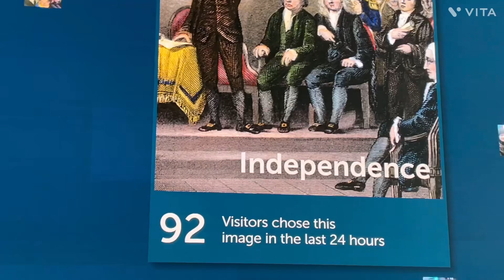Nishi and family on their way to Statue of Liberty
Nishi and family on their way to Statue of Liberty and Liberty island